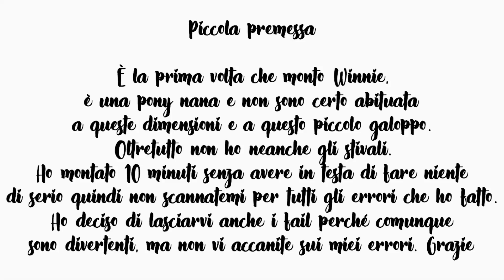Vlog al maneggio di Giada a Roma | 3/11/2018 | Pernilla Iperti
Seguitemi e scrivetemi sui social!
Musical.ly: @pernillaiperti
Ask: @pernillaiperti

Canzoni utilizzate
Intro: Waysons - Running
Outro: Adventure - JDD

Su di me:
Pernilla
17 anni | 30/04/2001
Vivo a Milano
Monto dal 2008
Registro con Canon EOS M10 e iPhone 7

Sul mio Cavallo:
Domino
15 anni | 22/05/2003
Sauro | Belga BWP | 158cm

Seguite su instagram @tumblr_with_horses